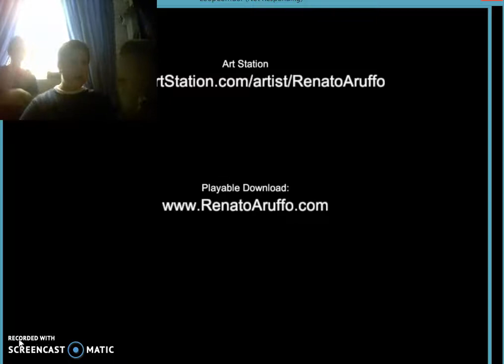ELeanor's Stairway | Who's Crying?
This is a trailer game.